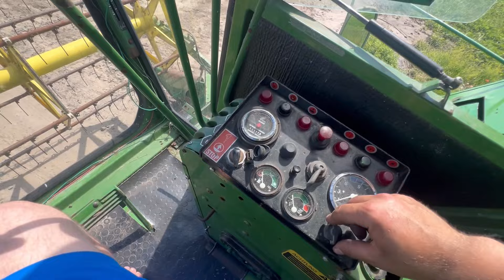Комбайн відразу в поле!! З Німеччини John Deere в супер стані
Все в оригіналі нічого не варено не фарбовано , довга гідравлічна вигрузка грузить будь яку фуру , двигун 6-ка 150к.с. Січкарня . Все в хорошому стані нічого робити не потрібно, деталі по номеру телефону